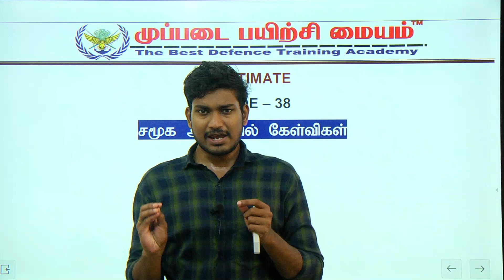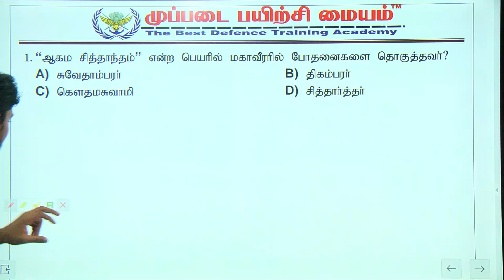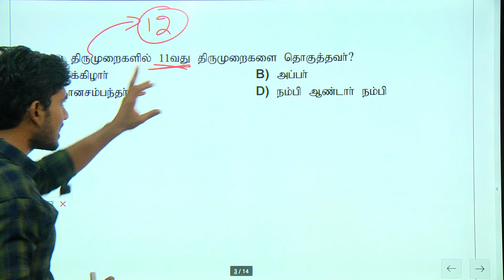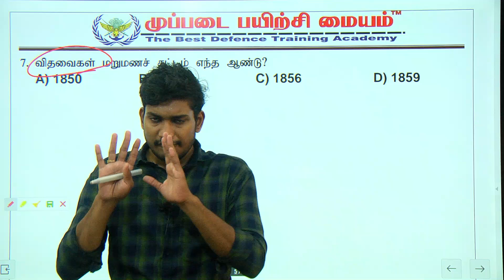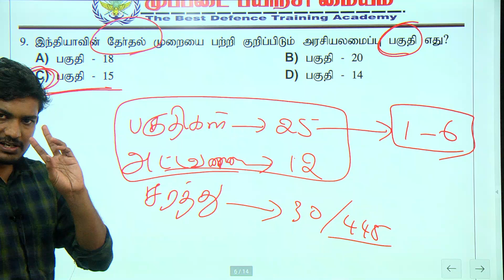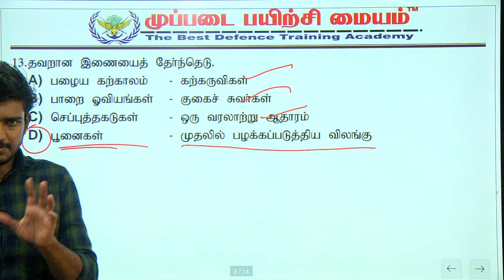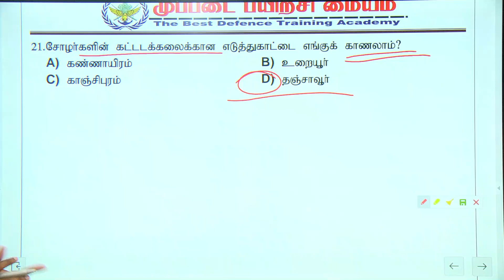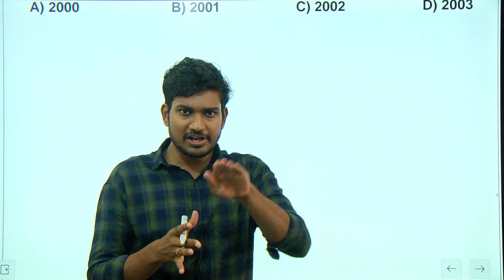TNUSRB PC 2022| POLICE தேர்வில் எளிதில் தேர்ச்சிபெற PC ULTIMATE |EPISODE-38 சமூக அறிவியல் கேள்விகள்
TNUSRB PC 2022| POLICE தேர்வில் எளிதில் தேர்ச்சிபெற PC ULTIMATE |EPISODE-38  அறிவியல் கேள்விகள்.

அட்மிஷன் நடைபெறுகிறது